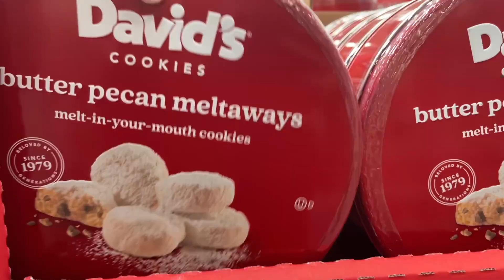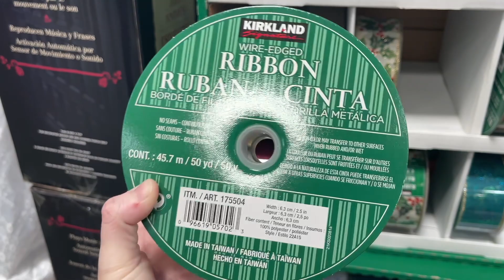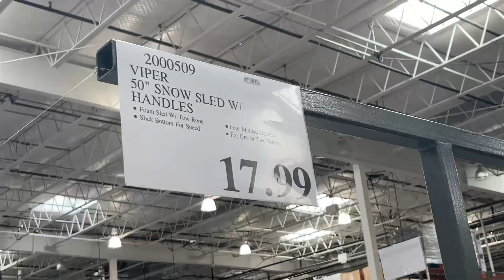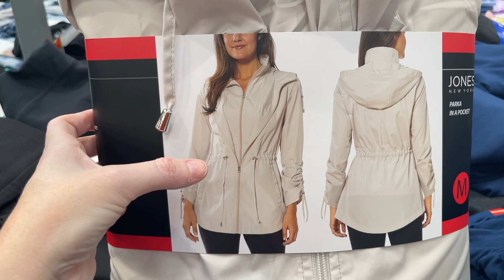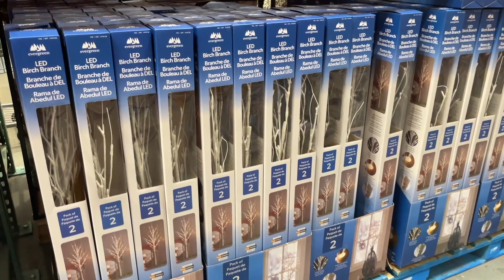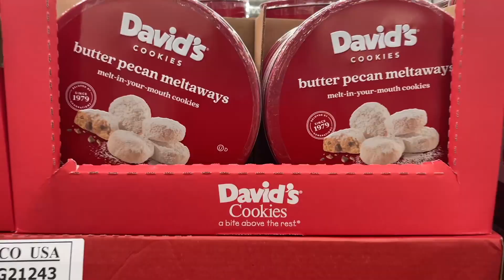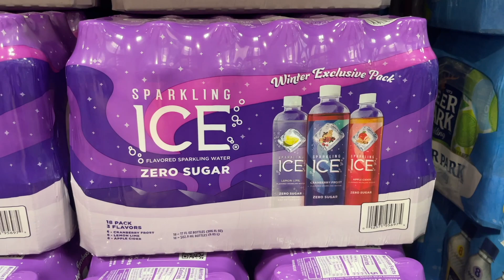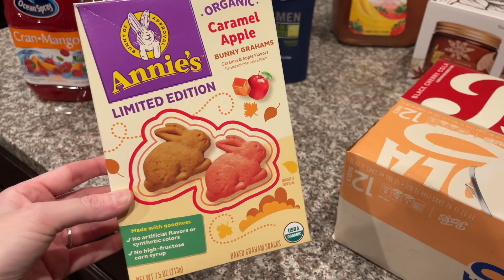NEW AT COSTCO SHOP WITH ME / COSTCO HAUL / COSTCO SHOPPING / COSTCO DEALS SEPTEMBER AND OCTOBER 2021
COSTCO HAUL / COSTCO SHOP WITH ME WITH PRICES / EVERYTHING NEW AT COSTCO SHOPPING WALKTHROUGH / FALL 2021 / SEPTEMBER AND OCTOBER 2021

- Lots of Costco Deals and Costco Instant Savings -
Today I am bringing you with me for a little Costco Grocery Shopping. We are going to find What's new at Costco and hopefully some other things I have been wanting to try. This is a pretty normal Costco Haul, just the random new finds, Not a huge haul for me and I will have a grocery haul at the end for all of my new finds as well as everything else I bought today at Costco. I highly recommend Costco if you are shopping for a Large Family.

00:00 Intro
01:01 Costco Shop With Me Begins
04:47 Toys and Christmas Gift Ideas
08:40 Costco Clothing
14:49 Costco Random Gadgets and Kitchen
18:09 Costco Bakery and Food and Grocery
27:16 Costco Haul
29:15 Outro

Thank you so much for the support of my new store!
My New Store - Zodiac Dreamer

Try Walmart Grocery Pickup and get $10 off!